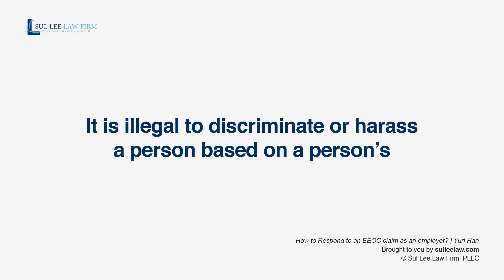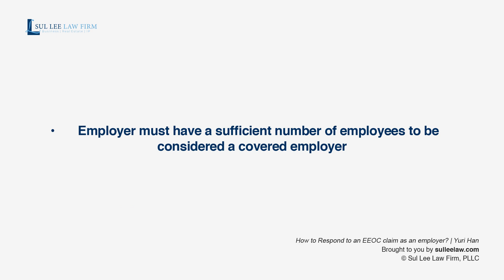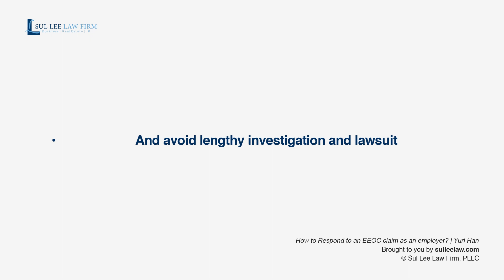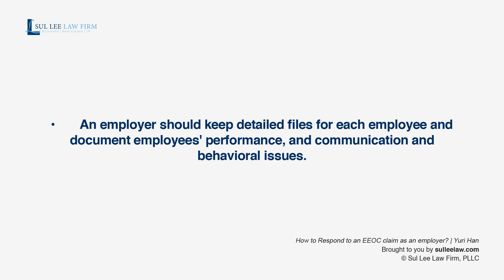What is an EEOC claim? - Tips for Employers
Uncover the essentials of EEOC (Equal Employment Opportunity Commission) claims in our latest YouTube video. As an employer, receiving an EEOC charge is not uncommon, and taking prompt action is crucial.

Discover the ins and outs of EEOC claims in our latest YouTube video. Stay informed, empower your company, and foster a respectful and compliant work environment. WATHC NOW! 🌐

“We liberate business from disputes so they can grow and challenge the world”

Learn more about Sul Lee Law Firm and our work